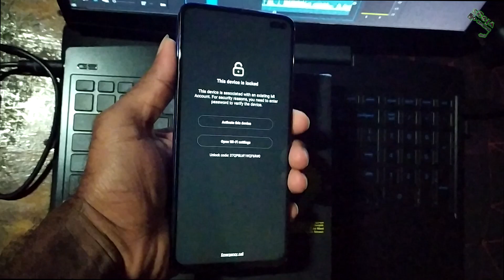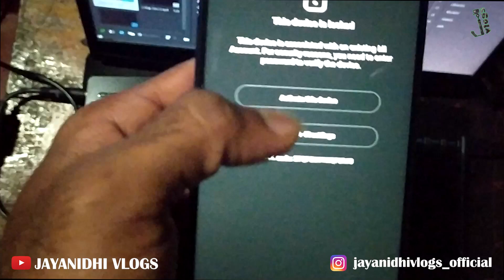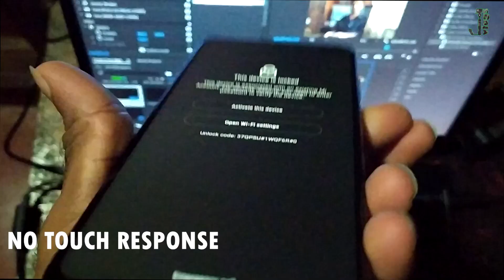My Last Video || Youtube Career End Due To Xiaomi || Bye Bye To All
Here's a open challenge to Xiaomi.1) You can correct my mobile
without any charge payed by me.

2)Or replace me a New POCO X2

what Xiaomi, youre products are only made for one year?

My POCO X2 is not responding for Touch.I haven't made anything to it.I didn't make it to fall, Didn't Open   the back cover for once also,using its own 27W turbocharger,MIUI 12 updated.How it's possible to become like that.I think Xiaomi will blame me because Warranty is crossed.I don't know what will happen.
But sure, I am giving 42 hour challenge.Within this time Xiaomi should do anyone above.If they aren't done,I won't be a customer of Xiaomi after that.

bestsmartphoneunder20000in April2021
bestsmartphoneunder15000in April2021

@JAYANIDHI VLOGS